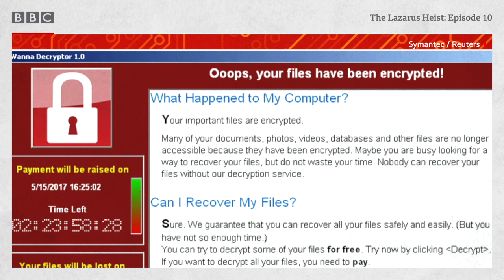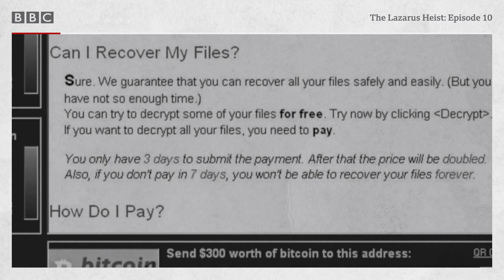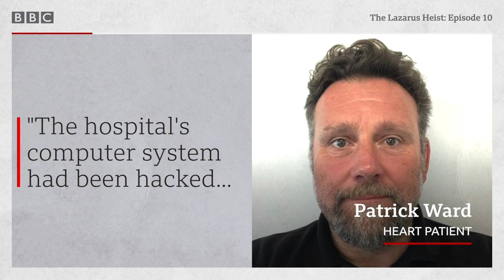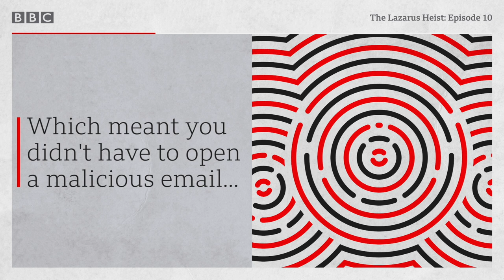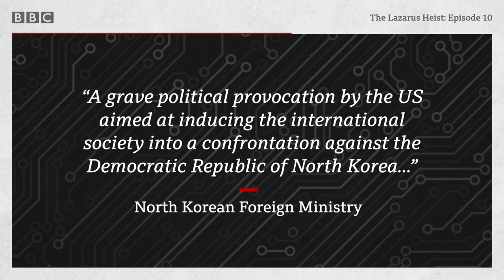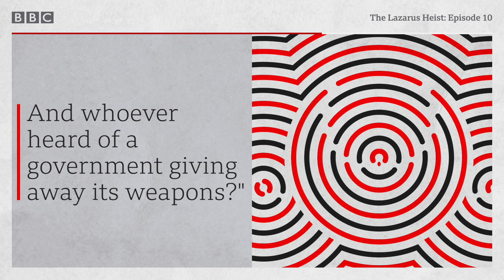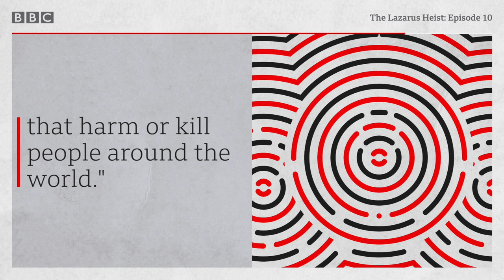How did the NHS cyber attack happen? The Lazarus Heist, Episode 10 - BBC World Service podcast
A frightening global attack, hospitals in chaos and an accidental hero with a secret. A virus spreads from computer to computer in 150 countries, causing billions of dollars in damage. It’s the story of WannaCry and Marcus Hutchins.

The Lazarus Heist is the story of notorious hackers the Lazarus Group, who have been breaking in all over the world, in all sorts of places - movie companies, banks, TV stations, even hospitals. They’re dangerous because they’re unpredictable. You never know where they’ll strike next, and they don’t seem to care about getting found out.

There are lots of cyber crime gangs, of course, but according to investigators, the Lazarus Group is different - they’re working for a nation-state, North Korea. Pyongyang has denied it's involved.

The Lazarus Heist podcast is presented by cybercrime investigative journalist Geoff White and veteran foreign correspondent and renowned North Korea expert Jean Lee.

Podcast producer: Estelle Doyle